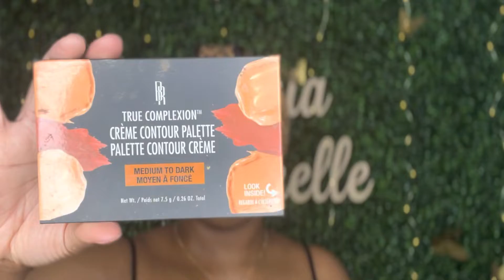HYPNOTIC PURPLE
Love You💋

PRODUCTS

EYES
EYESHADOW | ABH Norvina Palette Vol. 1 (A1, A2, A3, B1)
EYE PRIMER | P. Louise Base (Rumor 4)
EYE LINER | P. Louise Base (Purple) NK Makeup Matte (black)
MASCARA | Buxom; Too Faced Better Than Sex

FACE
FOUNDATION | MAC Studio Fix Fluid (NC50)
HIGHLIGTING CONCEALER | Makeup Revolution Heart Breaker Concealer (honey)
CONTOUR CONCEALER | Black Radiance True Complexion Palette (medium to dark)
HIGHLIGHTING POWDER | Juvia’s Place Magic Setting Powder (gobi); Sacha Buttercup Setting Powder
CONTOUR POWDER | Black Radiance True Complexion Palette (dark to deep)
GLOW | BH Cosmetics Desert Oasis Palette
SETTING SPRAY | Mario Badescu Lavender Spray